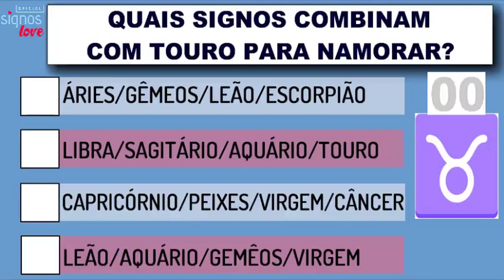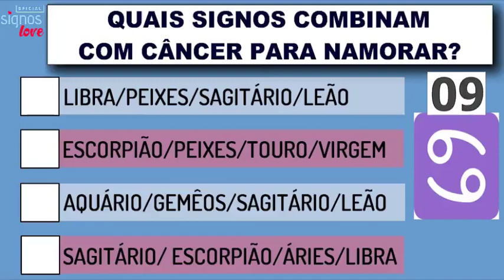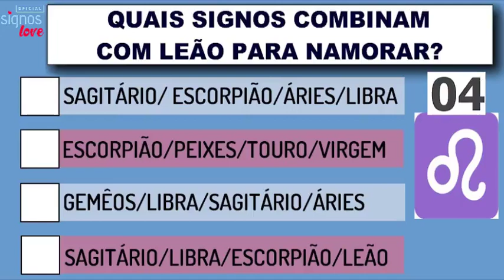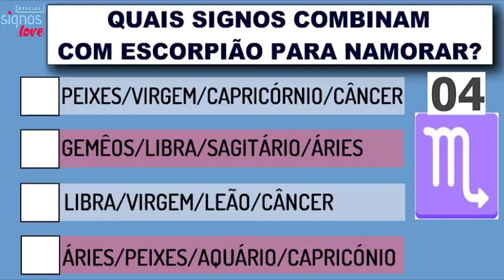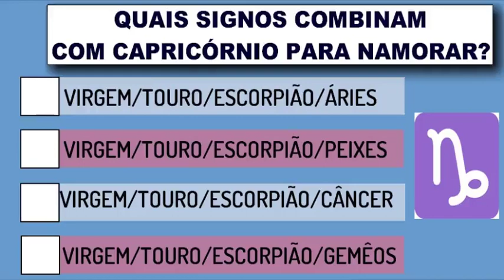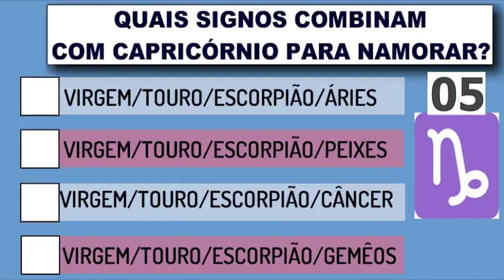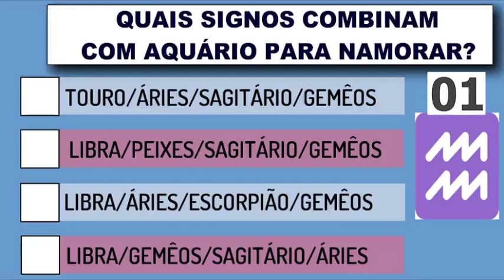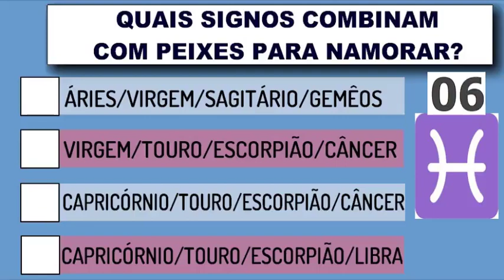COMBINAÇÃO DE SIGNOS - QUAL SIGNOS COMBINA COM O SEU? FAÇA O TESTE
VOCÊ SABE QUAL MELHOR SIGNO PARA NAMORAR? A GENTE FALA PARA VOCÊ.

Combinação Compatíveis.
A combinação dos signos no Amor, Trabalho e Amizade. Vocês são compatíveis? Descubra agora!

COMBINAÇÃO DE SIGNOS. Áries combina com Libra? Gêmeos combina com Leão? Confira o que os astros têm a dizer sobre o relacionamento.

Combinação dos signos Será que seu signo combina com o do crush? Faça o teste e descubra.

Quais são os signos que combinam, saiba mais sobre combinações de signos e veja qual o signo que mais combina com o seu.

O que é compatibilidade de signos conheça os principais elementos dos signos.

Quais signos formam um casal perfeito descubra com quem o seu signo mais combina. Selecione os signos e veja se essa combinação tem tudo pra dar certo.

Qual é o melhor signo que tem, Quais são as melhores combinações do zodíaco? E o que é oposto complementar?

Qual os signos que combinam no amor, Veja se o seu signo combina com o dele fazendo com sinastria gratuita. Aproveite e aprenda a seduzir os homens de cada signo.

➡️ Como saber as datas de cada signo:

Áries: de 21 março a 20 MAIO
Touro: de 21 MAIO a 20 maio
Gêmeos: de 21 maio a 20 junho
Câncer: de 21 junho a 22 julho
Leão: de 23 julho a 22 agosto
Virgem: de 23 agosto a 22 setembro
Libra: de 23 setembro a 22 outubro
Escorpião: de 23 outubro a 21 novembro
Sagitário: de 22 novembro a 21 dezembro
Capricórnio: de 22 dezembro a 20 janeiro
Aquário: de 21 janeiro a 18 fevereiro
Peixes: de 19 fevereiro a 20 março

Gratidão! Gratidão! 🌠⭐🌟
🙌DEUS ABENÇOE O SEU DIA🙌

⚠️ Rumo aos ⚠️
50 Mil Inscritos🎉🎉🎉

combinação de signos capricho,
melhor combinação de signos no amor,
quiz de signos que combinam,
combinação de signos,
combinacao de signos,
combinação de signos no amor,
incrivelmente curiosa testes,
incrivelmente curiosa,
incrivelmente curiosa signos,
áries,
touro,
gêmeos,
câncer,
leão,
virgem,
libra,
escorpião,
sagitário,
capricórnio,
aquário,
peixes,
vídeo começa em : 0:01